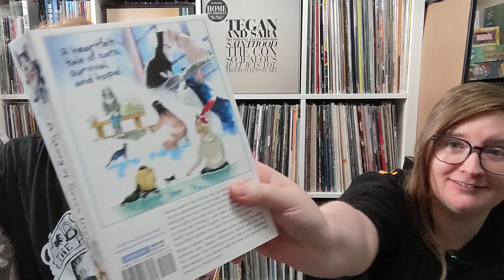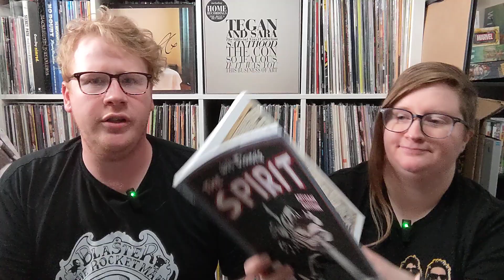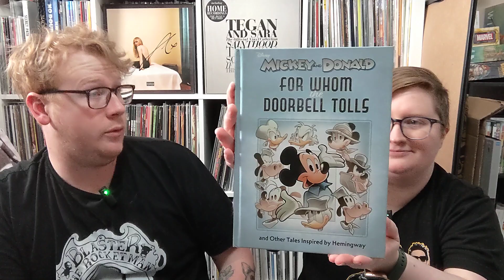InStockTrades Graphic Novel Unboxing!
Today we unbox our InStockTrades order!